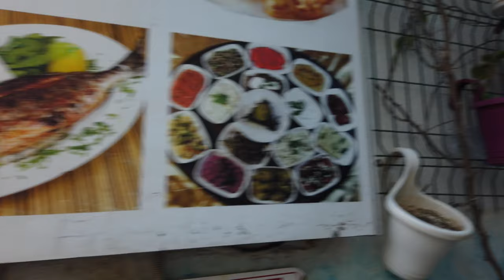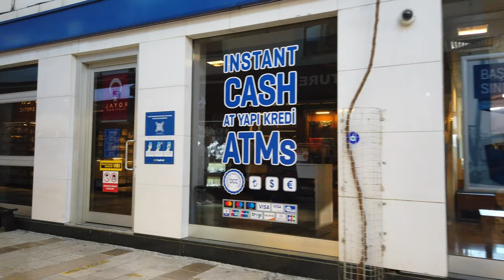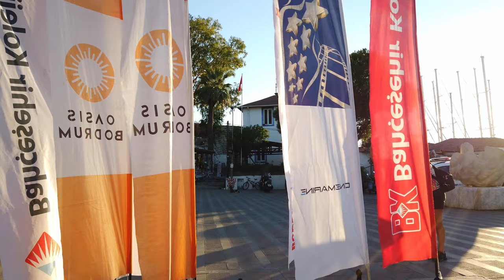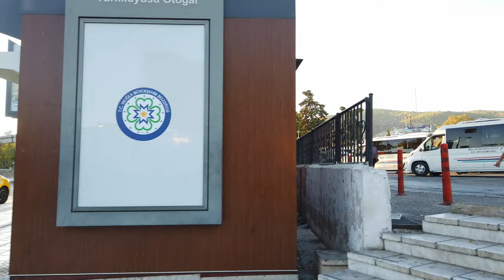Walking in BODRUM, Turkey 🇹🇷- - 4K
Bodrum is a coastal city in southwestern Turkey, located in Muğla Province. It sits on the Bodrum Peninsula along the Aegean Sea. Bodrum is known for the Mausoleum at Halicarnassus, one of the Seven Wonders of the Ancient World. The city’s population is around 35,000, but it increases significantly during the tourist season.

We start our tour at the Bodrum sign, see a the walls of the Bodrum Castle, built by the Knights of St. John in the 15th century, now houses the Museum of Underwater Archaeology. The city is also a major yachting center but on this tour we more check out most of the shopping streets.

In this hour get a good impression of Bodrum. At last we walk outside touristic center  towards the bus station, where most tourists arrive.

The Greek island of Kos is not far away and suitable for a side trip, where I stayed a full 3 days before returning to Bodrum

Timeline:
0:00 Route Preview
5:00 Walking Tour